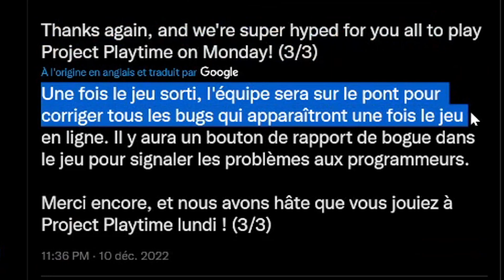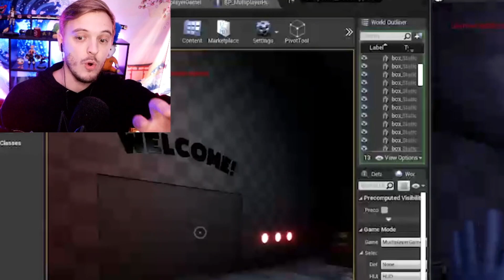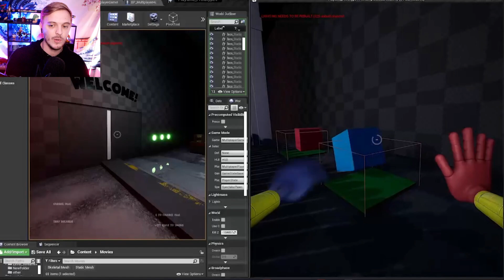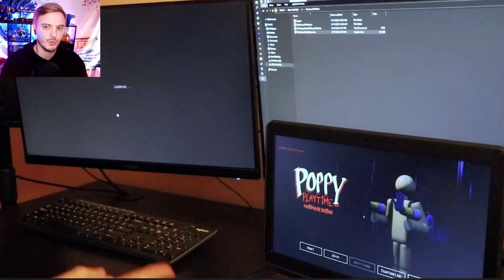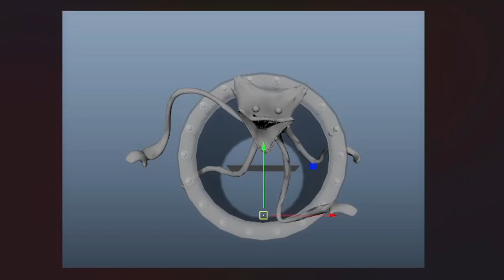PROJECT PLAYTIME SORT ENFIN DEMAIN !!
Project Playtime français ( fr ) Enfin ça arrive demain ! ♥